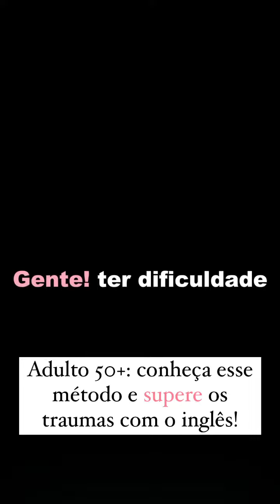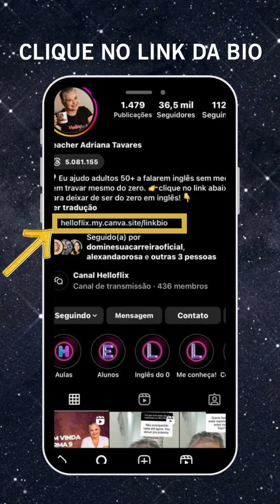Adulto 50+: conheça esse método e supere os traumas com o inglês!